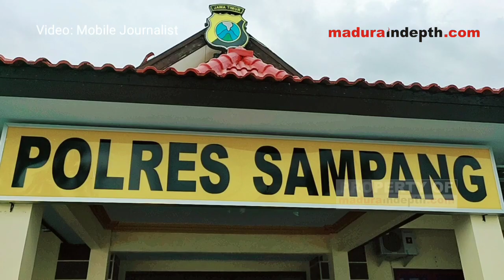Polisi Sita 9,49 Gram Sabu, Pengedar Asal Sokobanah Sampang Keok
PolresSampang berhasil mengamankan narkoba jenis sabu seberat 9,49 gram. Pelaku Muhammad Hamzah warga Sokobanah Daya, Kecamatan

Hamzah diringkus di kediamannya pada Sabtu (11/1) lalu. Tanpa perlawanan, terpidana narkoba ini keok di tangan petugas Satrenarkoba Polres Sampang.